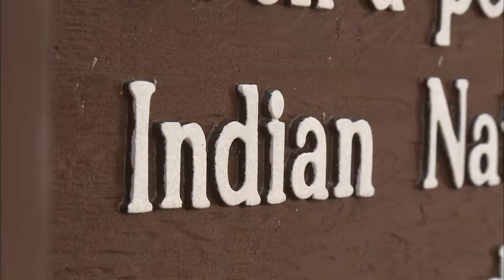The battle of Strawberry Island!